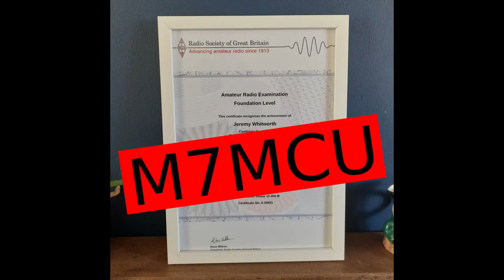I Passed My Amateur Radio Foundation Licence - Tips I Found Useful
I have been studying to take my Amateur Radio Foundation Exam and recently passed it. My call sign is M7MCU and I have been put together a few helpful tips that I found useful to help you study for yours.

Baefeng UV-5R Radio:

Antenna Upgrade:

Foundation Radio: Revision Questions: